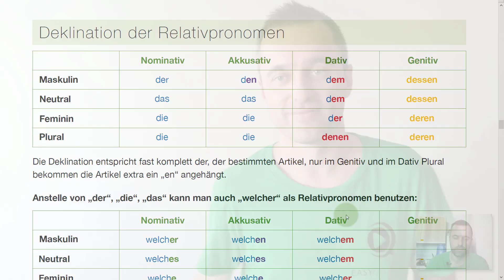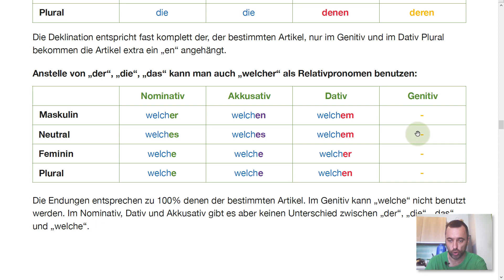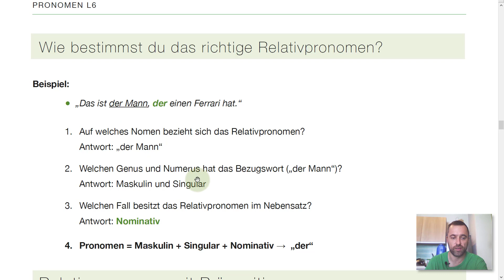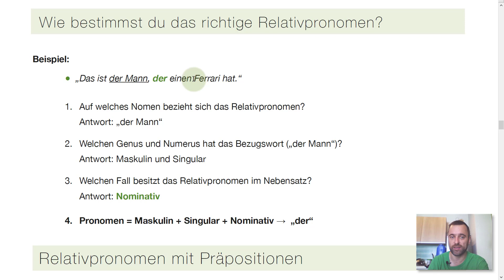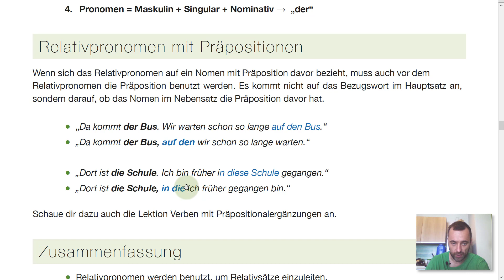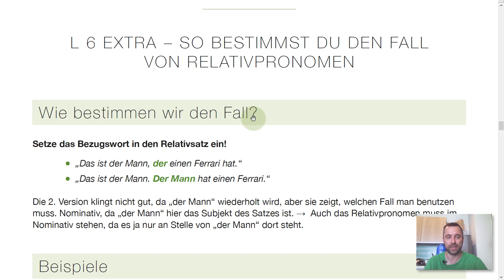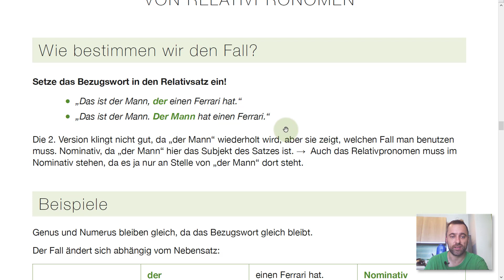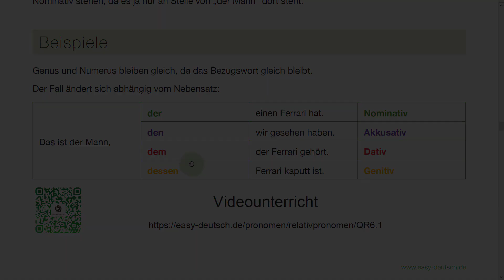[40] Relativpronomen - Deklination & Erklärung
Relativpronomen - Den Fall des Relativpronomens richtig bestimmen und die richtige Form benutzen. Wann kommt ein4 Präposition vor das Relativpronomen? Die unterschiedlichen Relativpronomen einfach erklärt.

Überblick zur Lektion:
0:54 Was ist ein Relativpronomen
1:24 Deklination der Relativpronomen
2:56 Wie bestimmst du das richtige Relativpronomen?
4:20 Relativpronomen mit Präpositionen
6:28 So bestimmst du de Fall von Relativpronomen

▬  Buch/Ebook aus dem Video  ▬▬▬▬▬▬▬▬▬▬

Du findest alle meine Bücher auf amazon und meine Ebooks (= PDF-Dateien) in meinem Online-Shop

▬  Kostenlose Materialien  ▬▬▬▬▬▬▬▬▬▬▬▬

Sicher dir über 50 kostenlose Grammatikeinheiten - Videounterricht mit Untertiteln, Lektion als PDF, Übungen mit Lösungen als PDF.

Jeden Dienstag und Donnerstag via E-Mail!

Auf EasyDeutsch dreht sich alles um die deutsche Grammatik. Ich möchte dir zeigen, dass die deutsche Grammatik viel einfacher ist, als du denkst. Alle Erklärungen sind immer aus der Schülersicht geschrieben und ich verzichte auf unnötige Fachbegriffe und konzentriere mich auf die 95% der Wörter, die der normalen Regel folgen und nicht auf die 5% Ausnahmen, wie die meisten anderen Erklärungen.

Deshalb wirst du dich oft fragen: Warum hat mir das mein Lehrer bisher nie so erklärt?

▬  Meine Mission  ▬▬▬▬▬▬▬▬▬▬▬▬▬

Ich möchte die Mauer zwischen dir und der deutschen Grammatik einreißen!

▬  Bücher und Ebooks   ▬▬▬▬▬▬▬▬▬▬